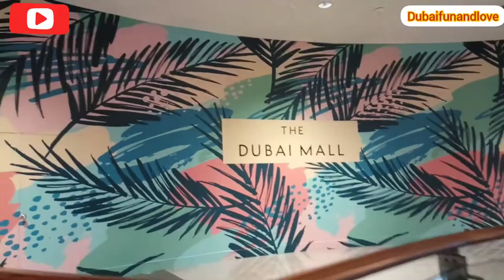The Waterfall Dubai Mall